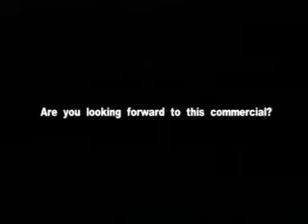adidas Impossible Game